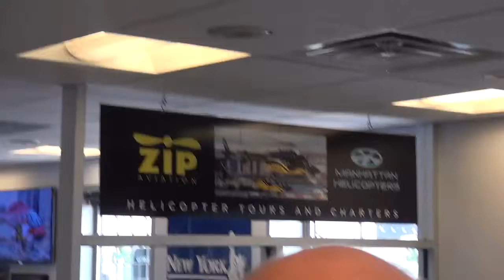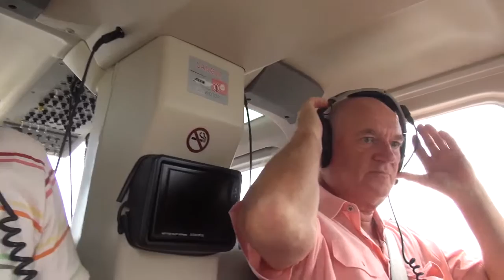06 25 15 10 MURPHY MH